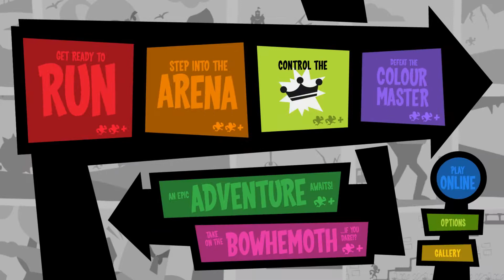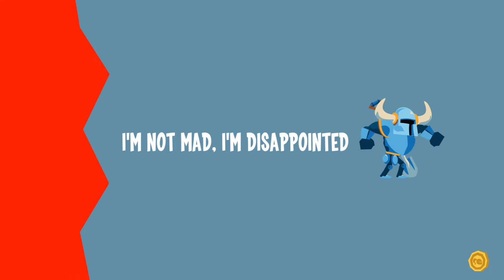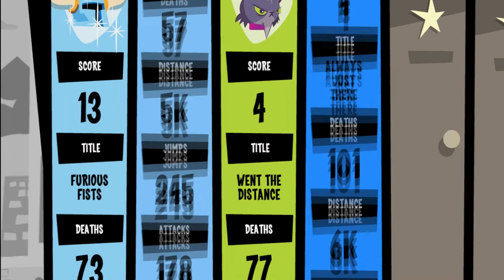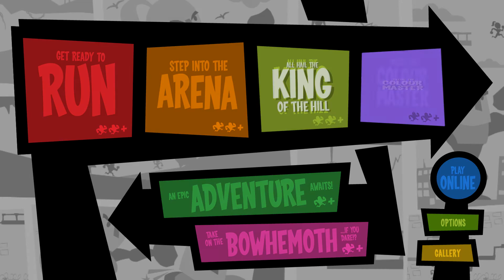Runbow - King of the Hill Funny Moments! Confidence and Randy's Wrath!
Up next on our list of fun Runbow game modes is none other than King of the Hill! Here the objective is to hold the crown point for 7 seconds, which makes for some hilarious rages and attempts at claiming victory! Who will reign victorious?...

People involved:
Pags: Shovel Knight
Randy: Max
Joe: Scram Kitty
Dincher: The Coppas